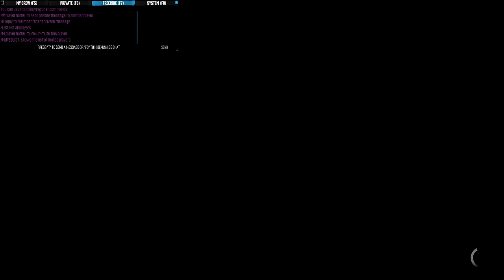The Crew Wild Run